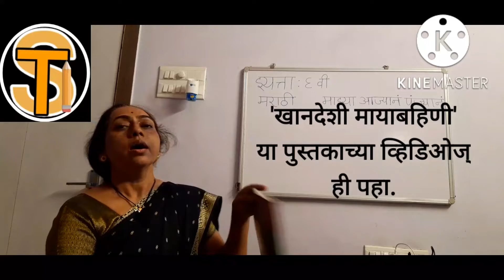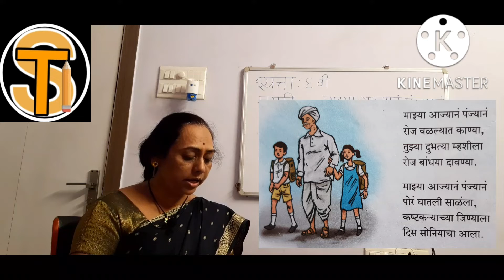माझ्या आज्यानं पंज्यानं इयत्ता सहावी मराठी mazya ajyan panjyan sahavi marathi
माझ्या आज्यानं पंज्यानं इयत्ता सहावी मराठी
माझ्या आज्यानं पंज्यानं मराठी इयत्ता सहावी मराठी इयत्ता सहावी माझ्या आज्यानं पंज्यानं सहावी मराठी माझ्या आज्यानं पंज्यानं
sahavi marathi mazya ajyan panjyan
marathi sahavi mazya aajyan panjyan
6th standard marathi
माझ्या आज्यानं पंज्यानं कविता
माझ्या आज्यानं पंज्यानं

इयत्ता सहावी, विषय मराठी, पाठ क्रमांक 11 'माझ्या आज्यानं पंज्यानं' या कवितेचे कवी शंकर अभिमान कसबे आहेत. 'माझ्या आज्यानं पंज्यानं' या कवितेचे स्पष्टीकरण या व्हिडिओत करण्यात आले आहे.
 खाली डिस्क्रिप्शनमध्ये इयत्ता सहावीच्या,
 निबंध लेखनाच्या, व्याकरणाच्या व पुस्तक परिचय यांच्या लिंक दिल्या आहेत. त्या पाहाव्यात.